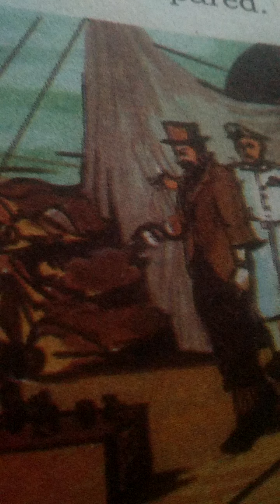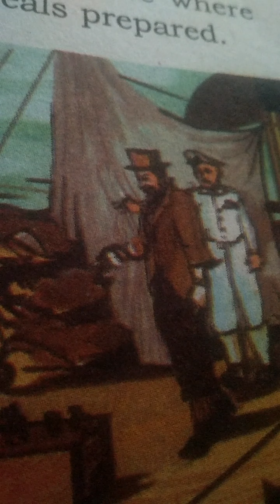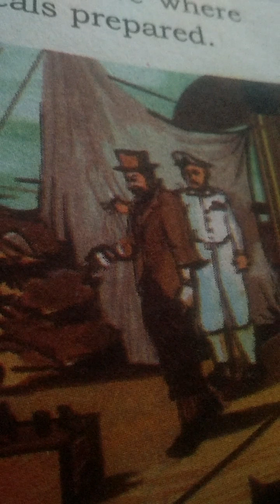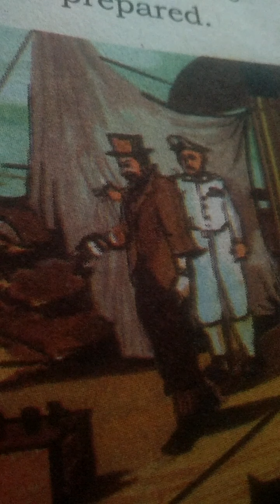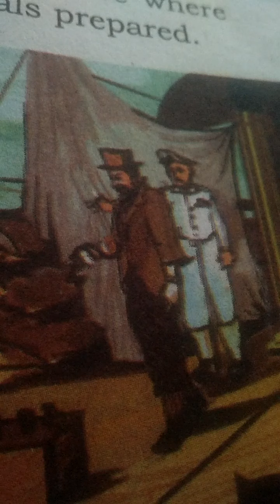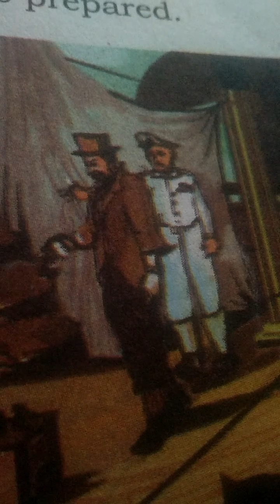#+1 Students English.Activity Questions and Answers. The Serang of Ranaganji